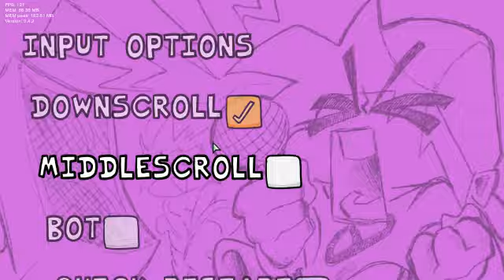Sandstorm 16k no ghost tapping clear Deligun charts collection.